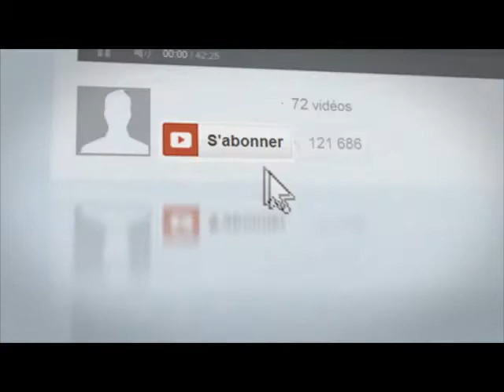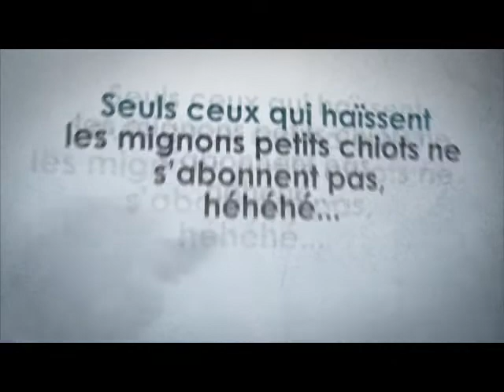3 erreurs qui ruinent votre carriere artistique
♛ OFFRES PROMOTIONNELLES ♛

D'autres vidéos